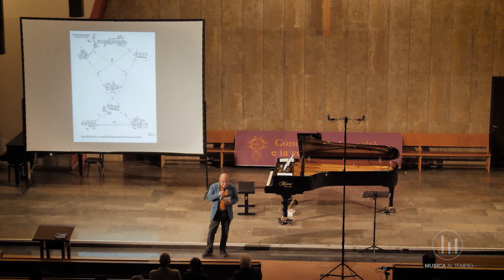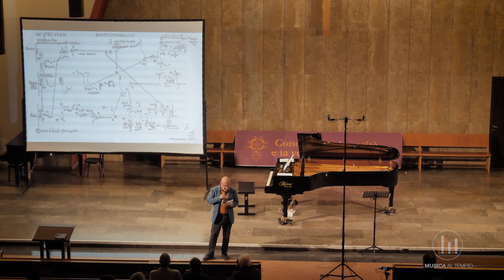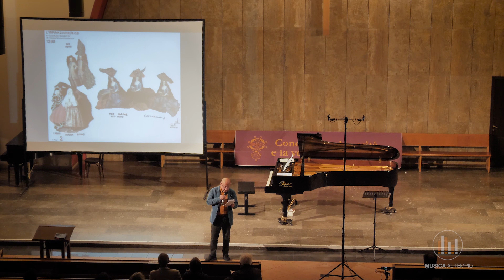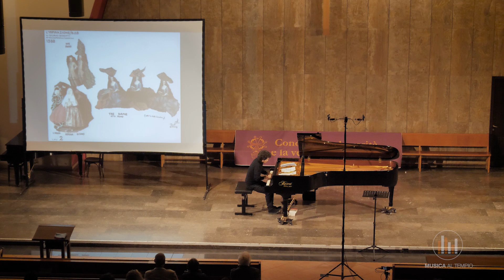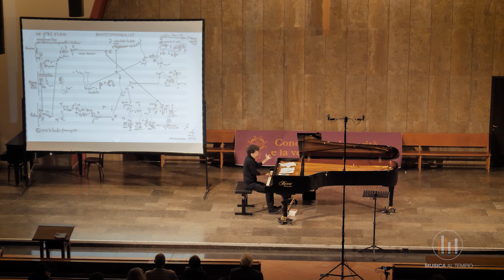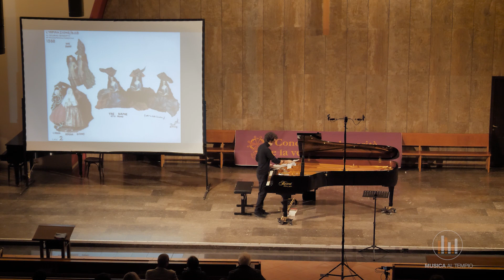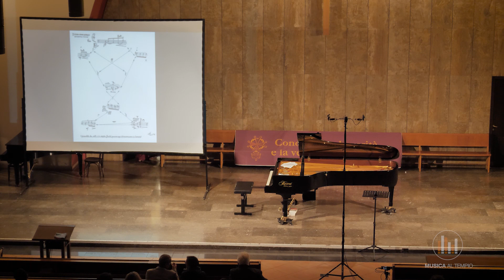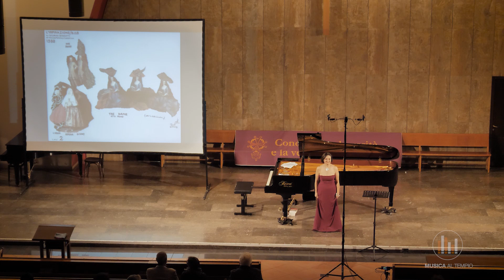Monica Benvenuti e Diego Petrella | Omaggio a Sylvano Bussotti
Concerto del 5 novembre 2022 di Musica al Tempio

Omaggio a Sylvano Bussotti
Musiche di Bussotti, Puccini e Mahler per soprano e pianoforte

Concerto dedicato a VIDAS per festeggiare i suoi 40 anni

PROGRAMMA

Il concerto sarà introdotto dal musicologo Francesco Leprino.

Sylvano Bussotti
Voix de femme (1959)
per voce sola
Un poema del Tasso (1957, testo Torquato Tasso)
per voce e pianoforte

Gustav Mahler
Nicht wiedersehen
Das irdische Leben

Sylvano Bussotti
Five piano pieces for David Tudor (1959)
per pianoforte solo
La Cathy Canta (da "Silvano/Sylvano", 2007)
per voce sola

Giacomo Puccini
Terra e mare
E l'uccellino
Sole e amore

Sylvano Bussotti
Sogno Sonetto - Sfera - Sonetto sospeso
da "Quasi la Fantasia" libro primo, (1994, testi Sylvano Bussotti)

CONCERTISTI

Monica Benvenuti
‍soprano

Diego Petrella
‍pianoforte